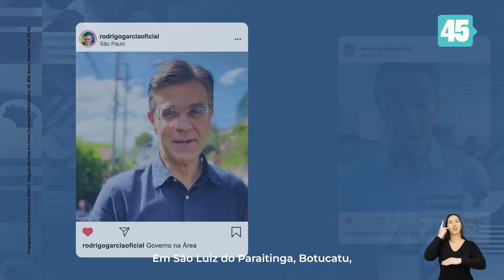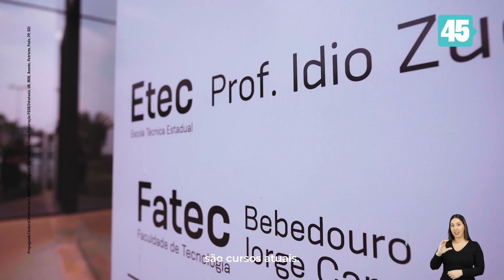Rodrigo Garcia: A força do interior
Esse programa trata sobre um assunto muito importante pro nosso estado, que é o agronegócio. O agro alimenta milhões de pessoas em todo o mundo e gera milhares de empregos aqui em SP. Aqui, a gente investe em pesquisa, desenvolvimento e formação profissional pra fazer o agro paulista cada vez mais forte.

Assista e conheça nossas propostas pro agro de SP.